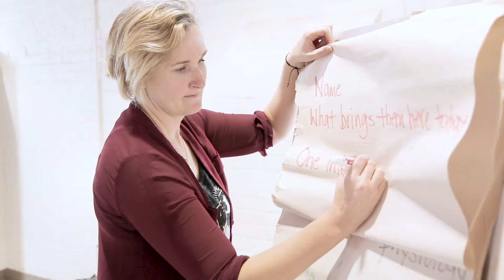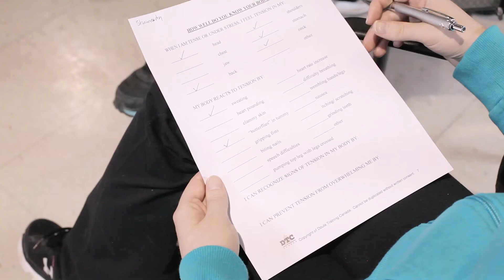Doula Canada: Meet our Doula Nation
Doula Canada is a national certification and membership organization for professional doulas across Canada and around the world!